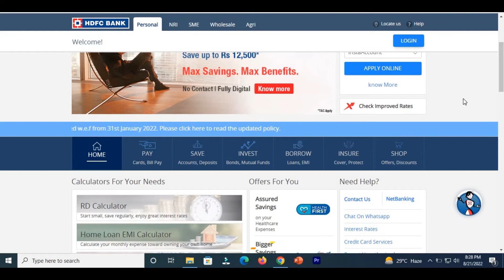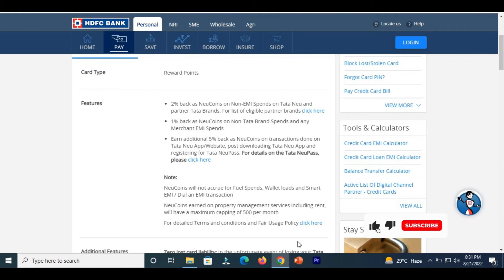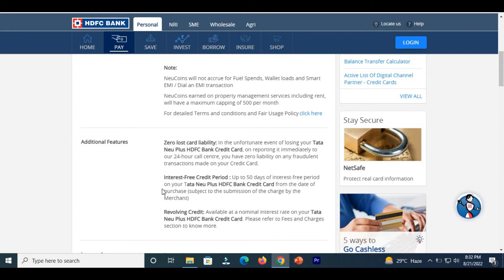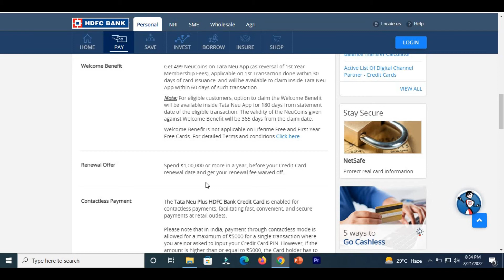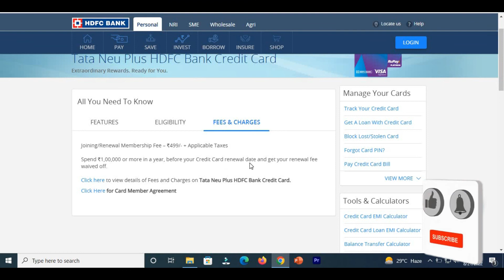New Tata Neu HDFC Credit Card Launched||Benefits||Charges||Eligibility||2022 Edition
This video guides the user about the New Tata Neu HDFC Credit Card in a detailed way